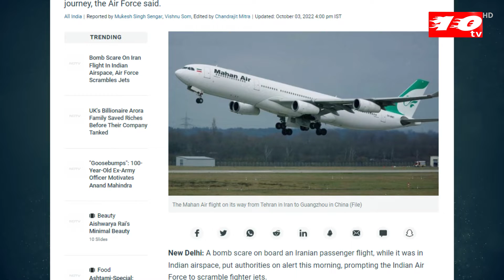ভারতের আকাশসীমায় ইরানের বোমা আতঙ্ক । global news । Ddosher kotha । Ten tv